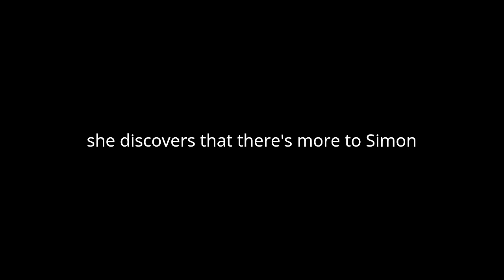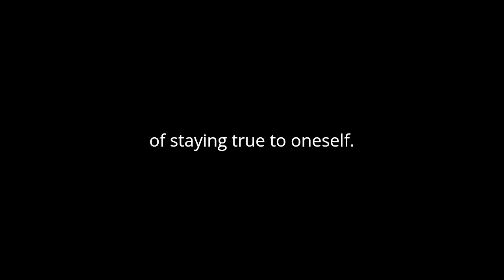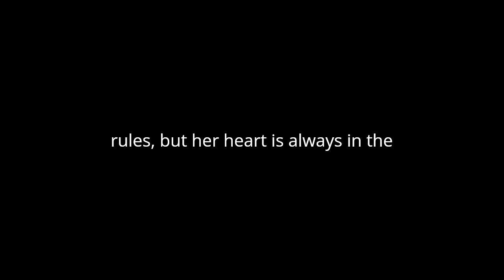"Going Rogue (Stephanie Plum, #29)" By Janet Evanovich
In "Going Rogue" by Janet Evanovich, the twenty-ninth installment in the Stephanie Plum series, the author continues to captivate readers with her signature blend of humor, suspense, and quirky characters. Set in the fictional town of Trenton, New Jersey, the novel follows the adventures of Stephanie Plum, a bounty hunter with a knack for finding trouble.
Evanovich masterfully weaves together multiple plotlines, keeping the reader engaged from start to finish. The main storyline revolves around Stephanie's latest assignment: apprehending a rogue fugitive named Simon Diggery. Simon is not your typical criminal; he's a lovable eccentric known for his strange antics and obsession with digging holes. As Stephanie delves deeper into the case, she discovers that there's more to Simon than meets the eye, and soon finds herself caught up in a web of deception and danger.
One of the novel's strengths lies in its richly developed characters. Stephanie Plum is as endearing as ever, with her quirky personality and penchant for getting into trouble. Her sidekick, the enigmatic Ranger, adds an element of mystery and intrigue to the story, while the hilarious antics of Stephanie's family members, including her eccentric grandmother and bumbling cousin, provide plenty of comedic relief.
Evanovich's writing style is fast-paced and witty, with sharp dialogue and clever one-liners that keep the reader entertained throughout. She has a knack for creating vividly descriptive scenes that bring the fictional town of Trenton to life, from its seedy streets to its colorful cast of characters.
At its core, "Going Rogue" is not just a crime novel, but a story about friendship, loyalty, and the importance of staying true to oneself. Stephanie Plum may not always play by the rules, but her heart is always in the right place, and it's her determination and resilience that make her such a compelling protagonist.
Despite its lighthearted tone, the novel also touches on deeper themes such as redemption and forgiveness. As Stephanie navigates the complexities of her latest case, she must confront her own past mistakes and learn to forgive herself before she can move forward.
Overall, "Going Rogue" is a delightful addition to the Stephanie Plum series, offering fans everything they love about Evanovich's writing: humor, suspense, and plenty of twists and turns along the way. Whether you're a longtime fan of the series or new to the world of Stephanie Plum, this novel is sure to keep you entertained from beginning to end.